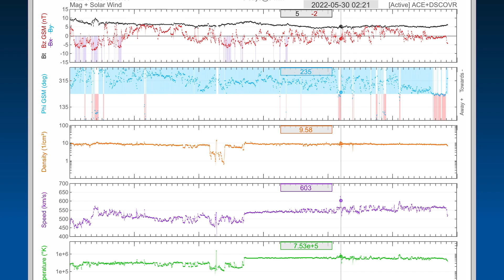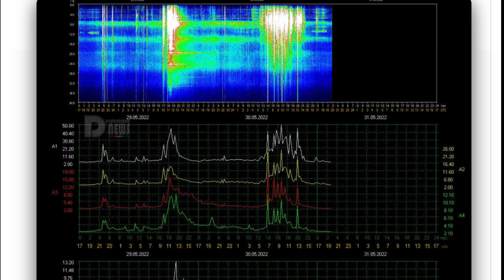Manitoba WINTER STORM!! / Hurricane AGATHA to Florida / South America Earthquakes / Australia COLD!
May 30 2022

5 Day not so normal World Weather forecast. Plus a look at spaceweather for today.